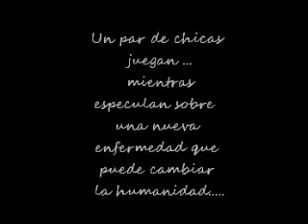la playa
Videominuto realizado por los alumnos de 6to A turno tarde de Artes Visuales del IPEM 86 Gabriela Mistral